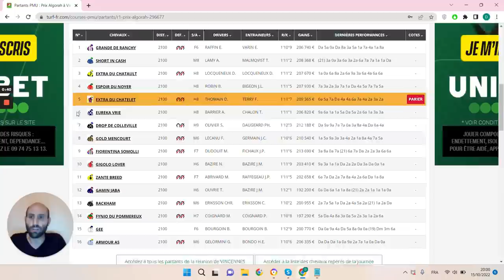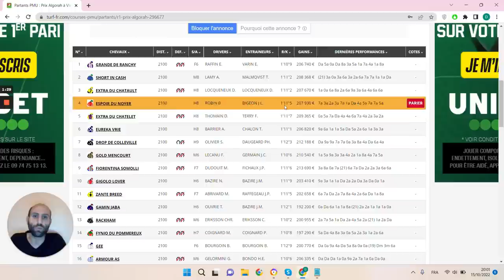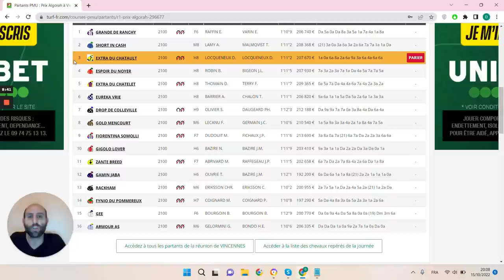PRONOSTICS PMU GRATUIT DE LA MINUTE QUINTE+ DU JOUR MARDI 18 OCTOBRE 2022 #296677